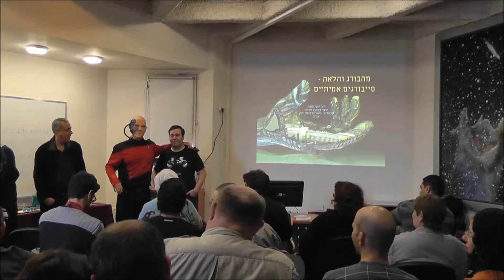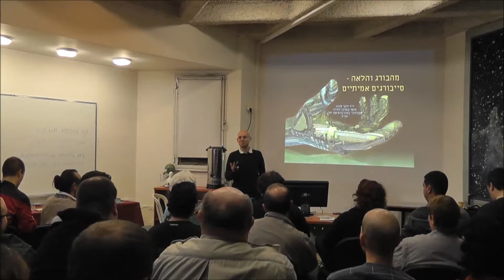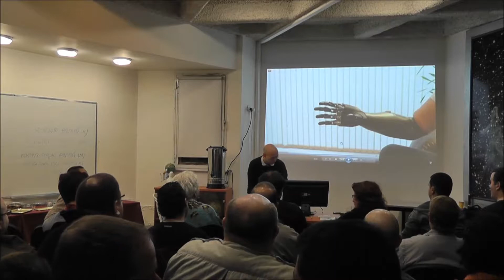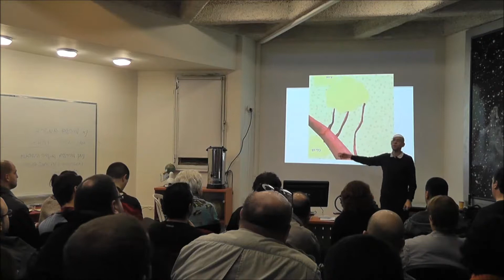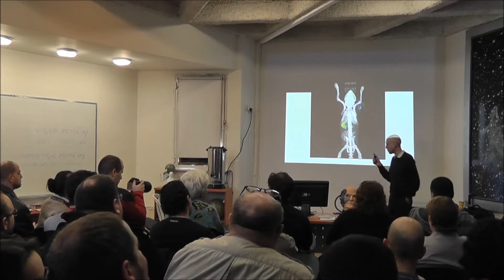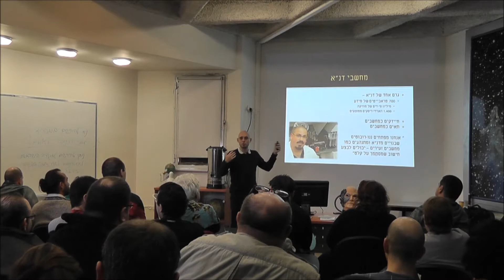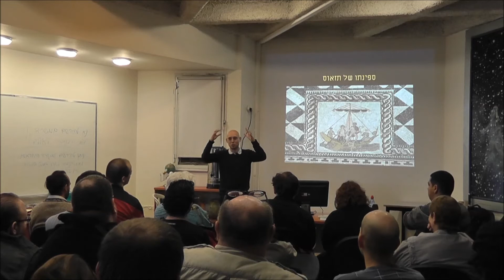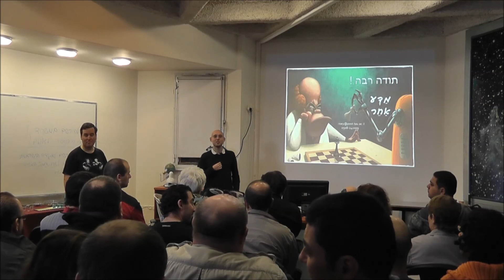מסע בין כוכבים - "גזע הבורג וחיבור אדם-מכונה" / ד"ר רועי צזנה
ההרצאה הוצגה בכנס StarCon 1.